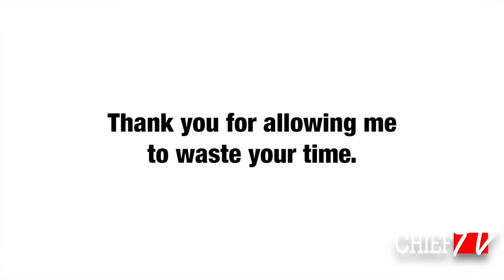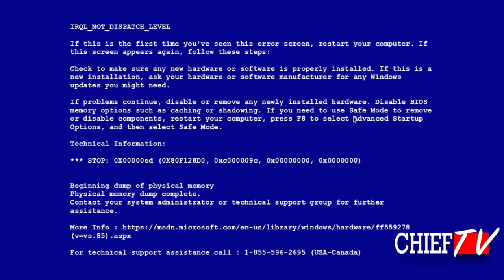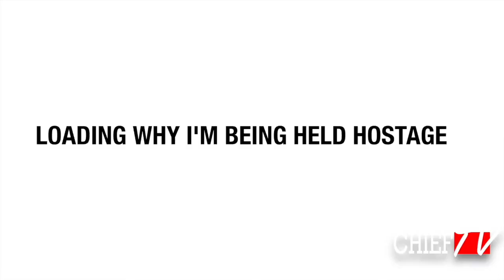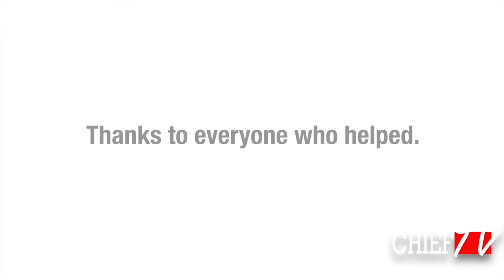CHIEFTV 1 17 20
CHIEF TV 1-17-20